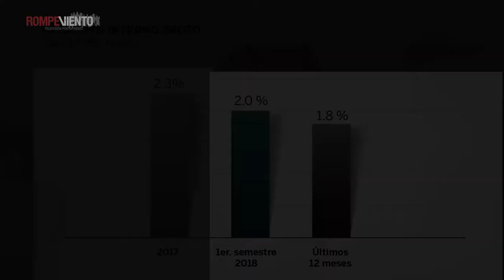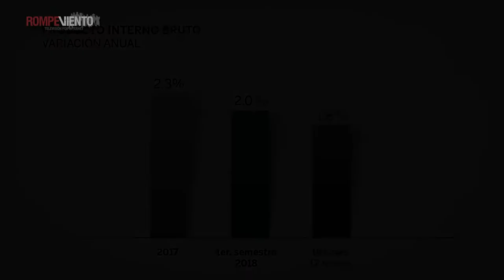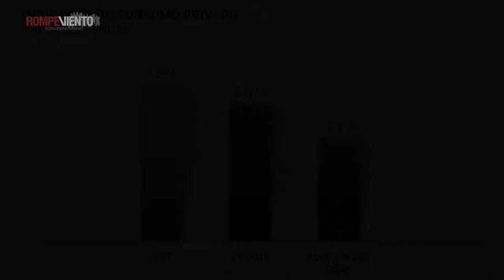Economía en Tiempo Real - El crecimiento económico: por debajo de 2% -13/08/2018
El crecimiento económico:  por debajo de 2% en los últimos 12 meses, ¿cuál es el principal  factor de esta desaceleración?

Conéctate con la nueva emisión de Economía en Tiempo Real, un esclarecedor espacio informativo conducido por Marcelo Delajara, doctor en Economía y director de Crecimiento y Mercado Laboral del Centro de Estudios Espinosa Yglesias (CEEY).